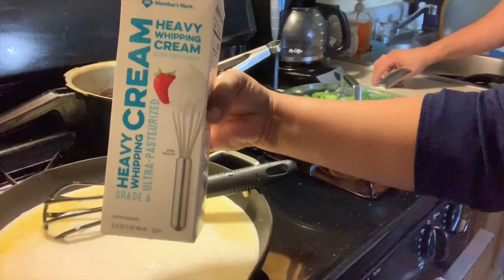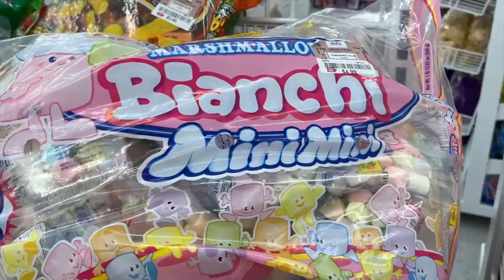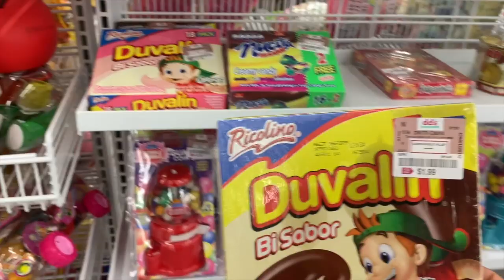Que Me Encontre En La dd's Tienda De Descuento/ Mi 🤤Salsa Alfredo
Hoy me los les enseño como hacer una deliciosa y facil salsa Alfredo. Tambien Vamos a una tienda nueva aquí que se llama dd's discount store. Les enseño que me encontré .